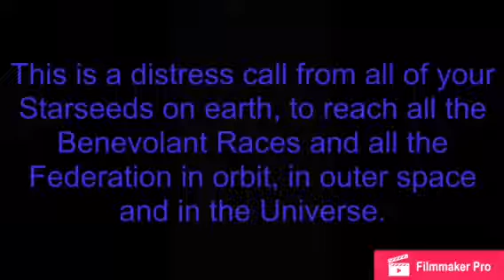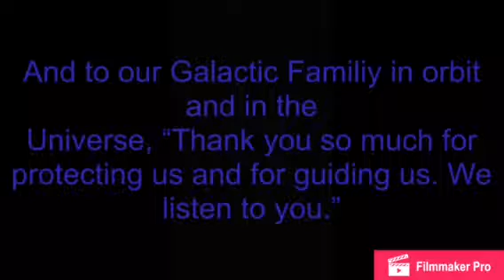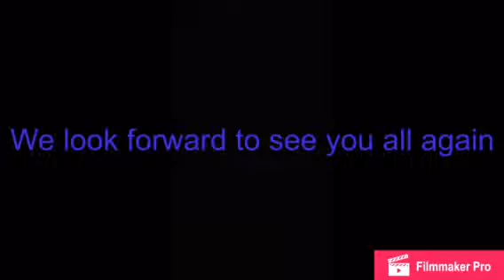Llamada 209: De Erick (Thank you Swaruu!)